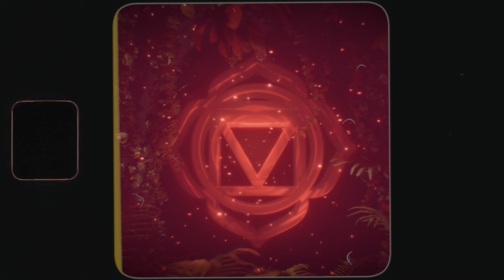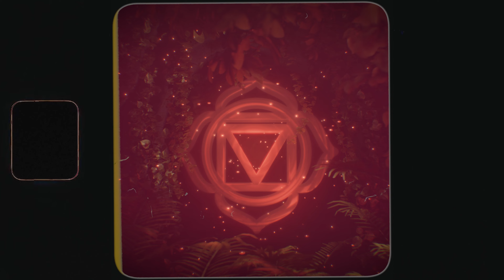396 Hz Solfeggio Frequency | Overcome fear and feelings of guilt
The 396hz frequency is one of the famous Solfeggio Frequencies, which are claimed to affect or improve various aspects of physical or mental health. This particular frequency can help with eradicating feelings of guilt and overcome fear.